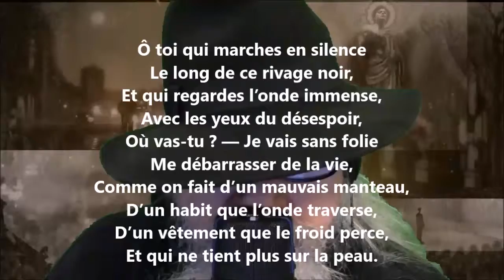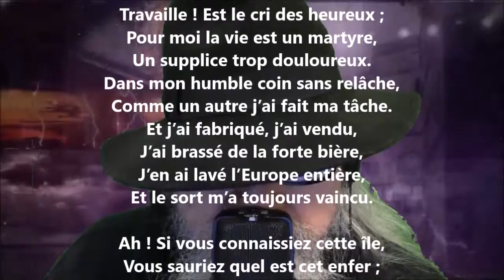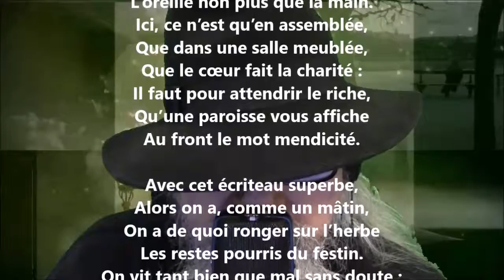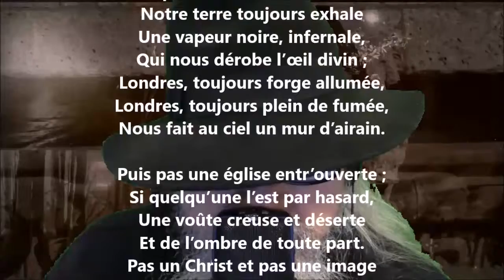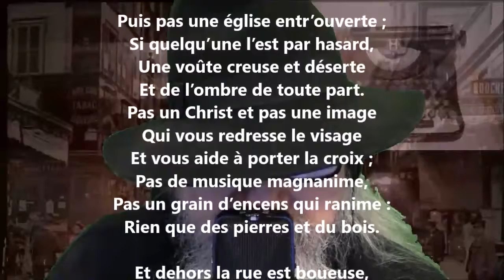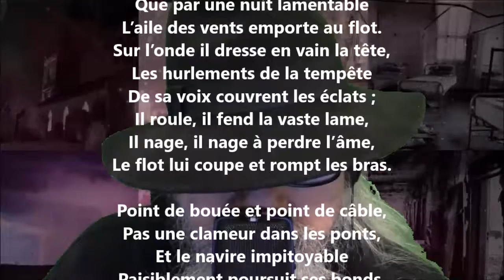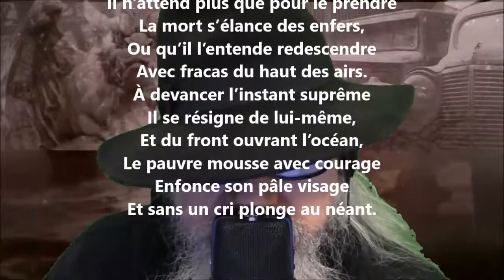La Tamise - Auguste Barbier lu par Yvon Jean